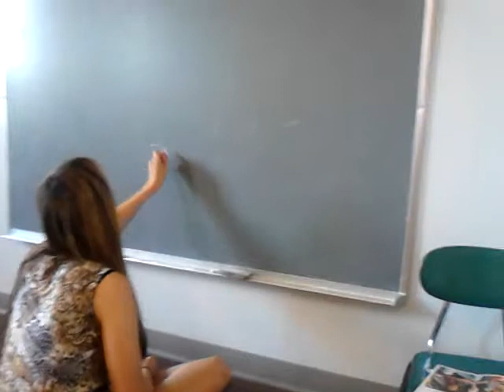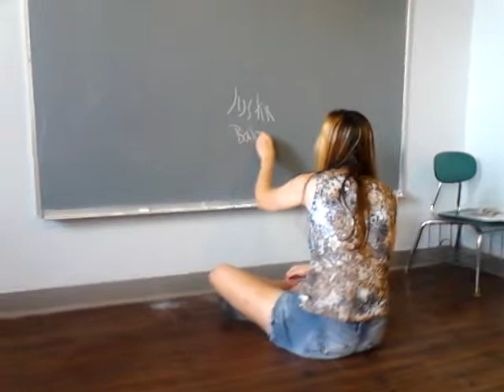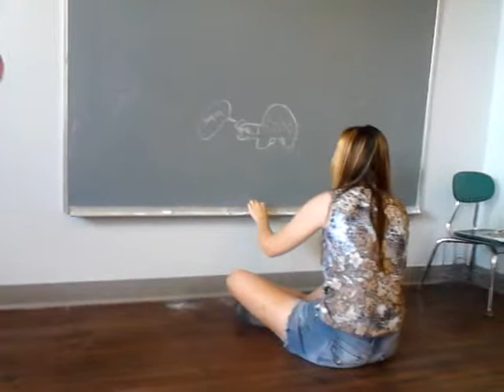Daughter bored at dr. App. She plays in playroom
Daughter is bored at brothers doctor appointment so she starts playing in the kids waiting room